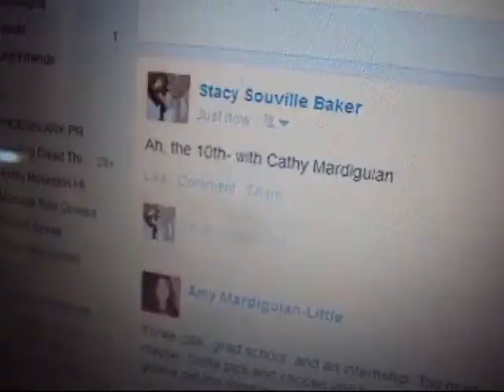Sherlock Parody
We apologze for the atrocious audio. We do not own a good camera.

Music from the BBC Sherlock